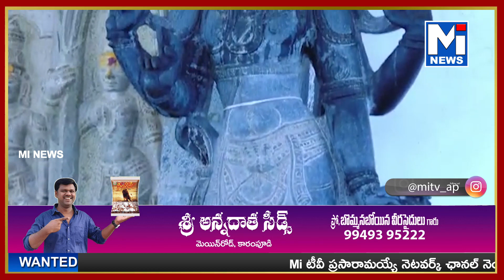అల్లూరి సీతారామరాజు జిల్లా రంపచోడవరం నారాయణగిరి వెంకటేశ్వర స్వామి బ్రహ్మోత్సవాలుmitv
అల్లూరి సీతారామరాజు జిల్లా రంపచోడవరం నారాయణగిరి వెంకటేశ్వర స్వామి బ్రహ్మోత్సవాలు